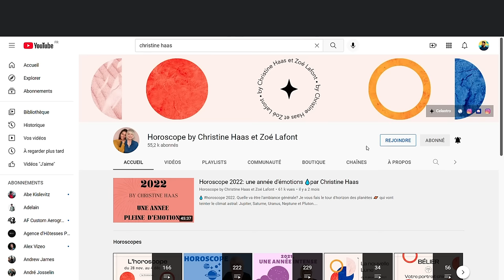L'horoscope de Christine Haas ✨ semaine du 8 au 14 mai 22 🐛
🌞 horoscope du 8 au 14 mai #2022 avec des conseils en astrologie et en psychologie.

⭐️ Retrouvez votre signe:
0:00 Introduction
1:03 horoscope Taureau
3:41 horoscope Gémeaux
6:10 horoscope Cancer
8:48 horoscope Lion
11:23 horoscope Vierge
14:11 horoscope Balance
16:46 horoscope Scorpion
19:32 horoscope Sagittaire
22:19 horoscope Capricorne
25:21 horoscope Verseau
28:13 horoscope Poissons
31:11 horoscope Bélier
33:48 Au revoir